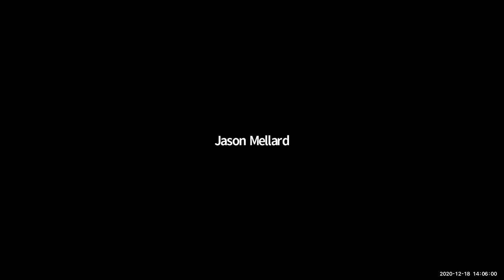Austin Blues and Jazz Talk with Michael Corcoran and Kahron Spearman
To mark the Texas Music Museum's exhibition on Austin Blues and Jazz, writers Michael Corcoran and Kahron Spearman discuss the musical history of East Austin, its place within the city's public memory, and how their research continues to honor the stories of the often-unheralded blues and jazz artists that the community produced.

Moderated by Jason Mellard and produced with support from the Cultural Arts Division of the City of Austin Economic Development Department.